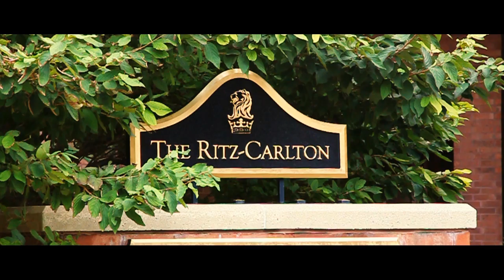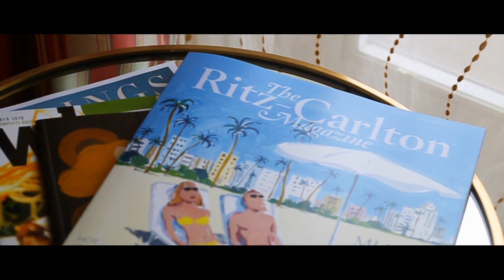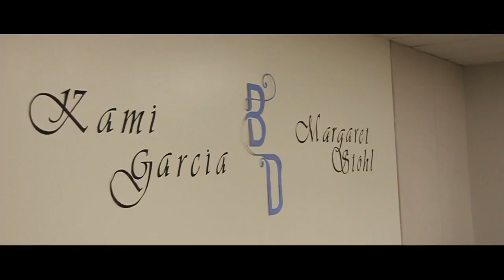Inside The Beautiful Darkness [Part 1] BEAUTIFUL CREATURES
Part 1 of my exclusive look into the story of the authors of the bestselling Caster Chronicles.
This video was greatly inspired by the short film A Year In The Life Of JK Rowling, as well as many other documentaries I've watched before but can't remember the names of. This is my first attempt at a mini documentary of my own :)